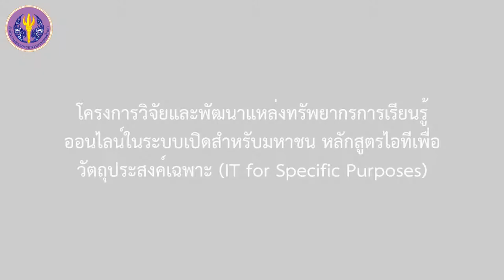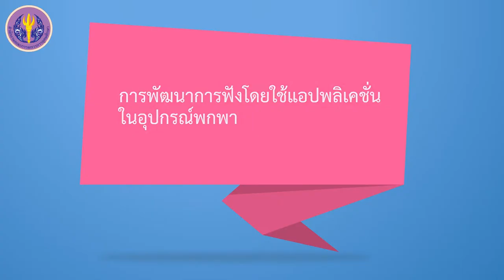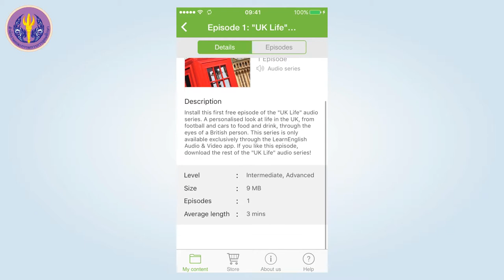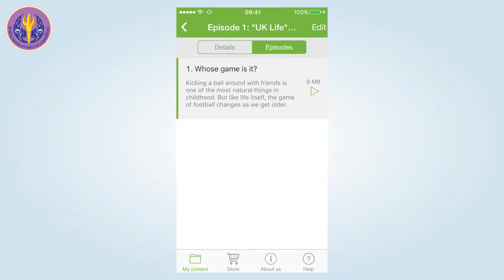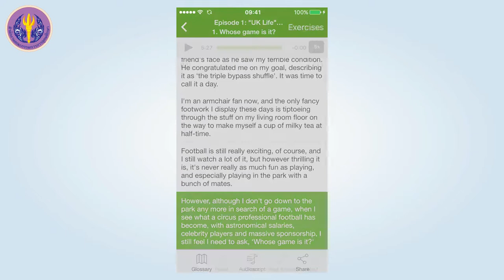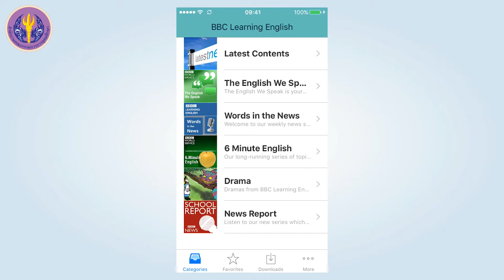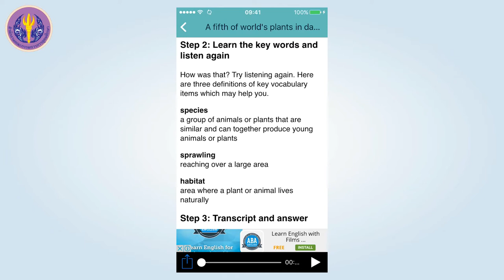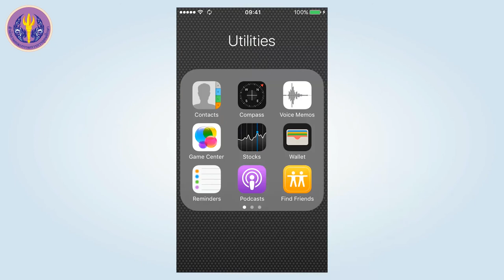4/6 การพัฒนาการฟังโดยใช้แอปพลิเคชั่นในอุปกรณ์พกพา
4/6 พัฒนาการฟังโดยใช้แอปพลิเคชั่นในอุปกรณ์พกพา